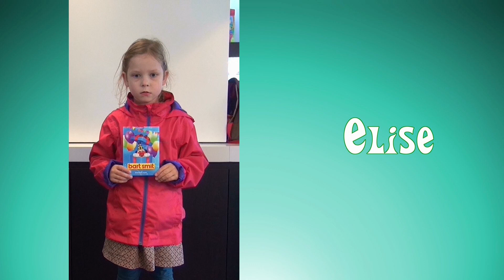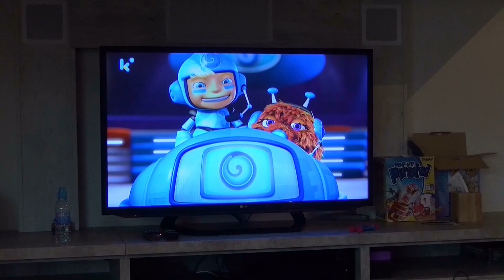Brochettofamily - Cor 5 jaar kinderfeest 2015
Brochettofamily